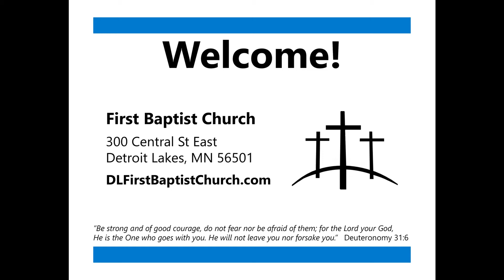Sanctify and Stand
First Baptist Church of Detroit Lakes MN

Ran on 6/24/21